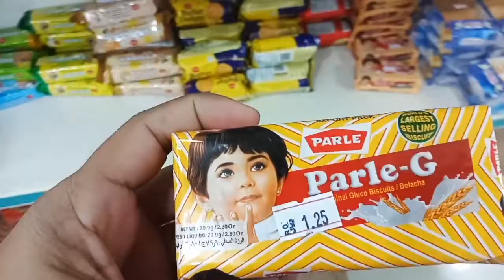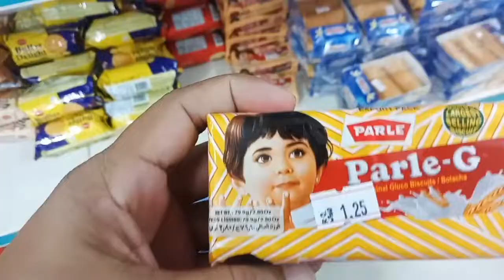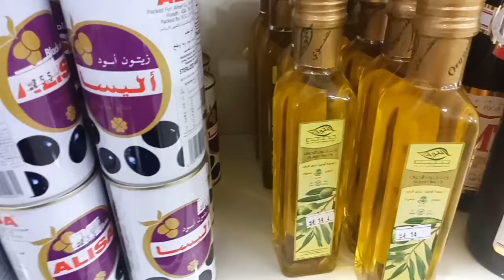Indian in Saudi😍😍 choti moti shopping ke naam❤❤Mazmaah beautiful city ki khubsurat shaam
Chhutti ka ak shaam😍😍 choti moti shopping ke naam,Saudi ki shaam ak wakala(dokan)ke naam,